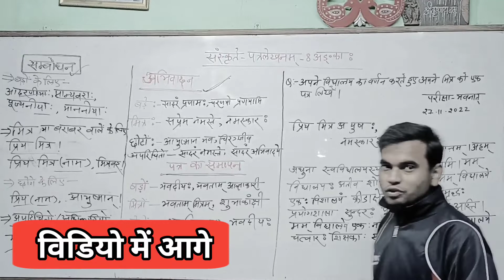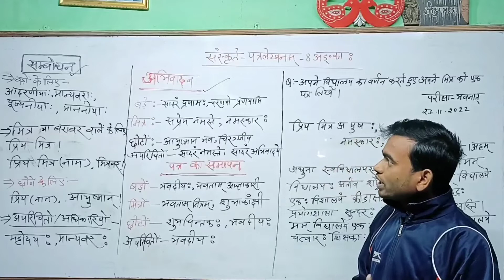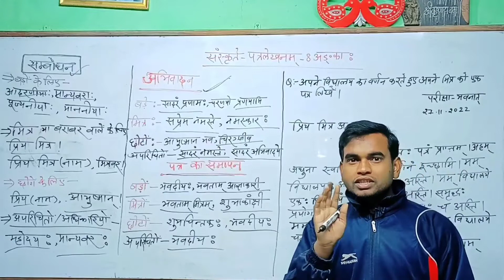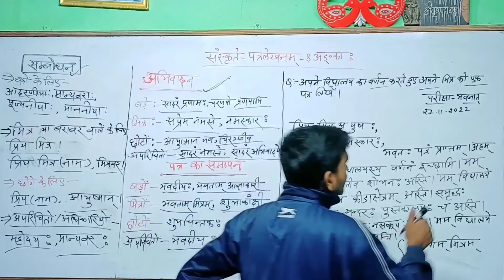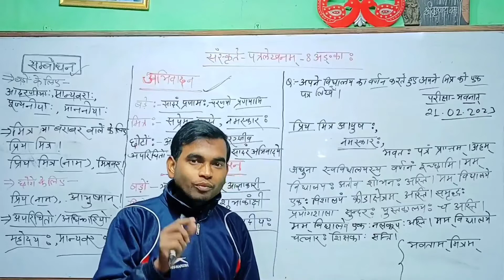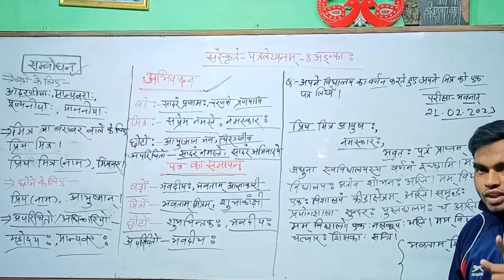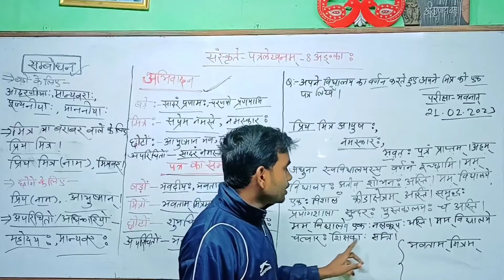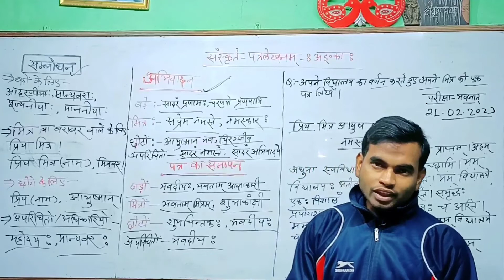आपको मिलेंगे 8 में 8 अंक देख लीजिए संस्कृत पत्र लेखन || Sanskrit Patra Lekhan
दोस्तों इस विडियो में पत्र लिखने का तरीका बहुत ही आसान भाषा में समझाया हूं तो इस वीडियो को शुरू से अंत तक देखिएगा और पत्र बहुत ही बिहार बोर्ड के लिए महत्वपूर्ण है |

2. Patra Lekhan संस्कृत
3. Sanskrit Letter Writing Sanskrit Term 2 Ayash sir Master Sahab
4. Master Sahab
6. Sanskrit me Patra Kaise Likhe
7. संस्कृत में पत्र
8. Sanskrit Patra Lekhan
10. संस्कृत में पत्र कैसे लिखें
11. संस्कृत में आवेदन पत्र कैसे लिखें
12. Sanskrit mein Patra kaise likhen
13. Avkash prathna Patra Sanskrit mein